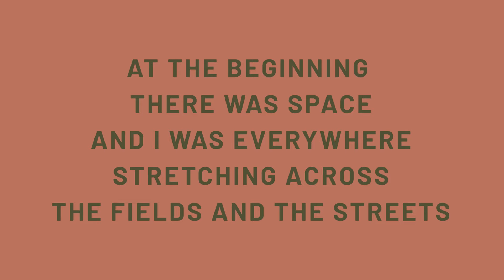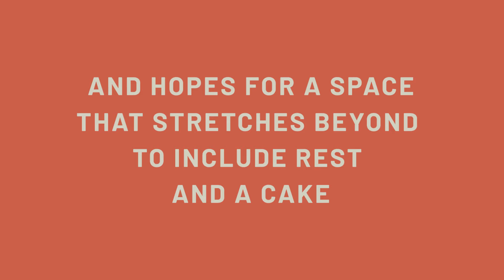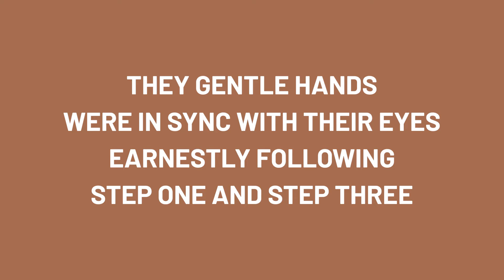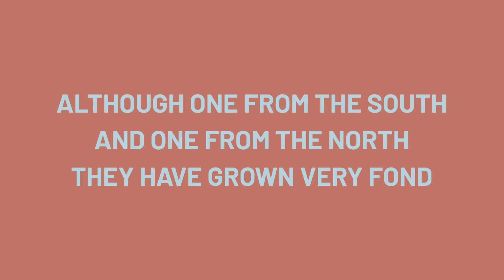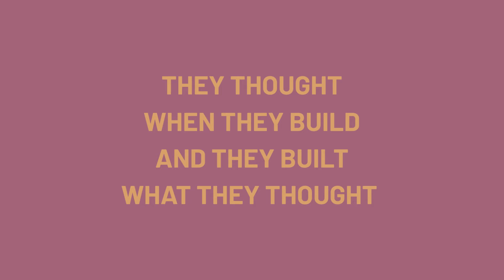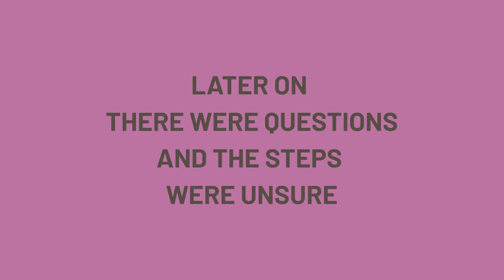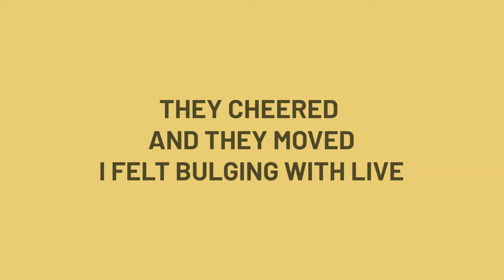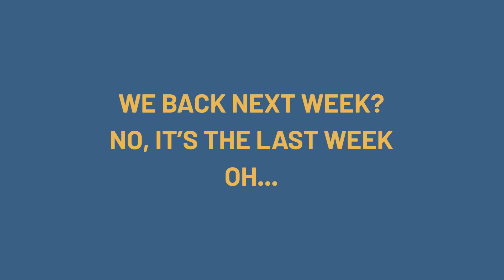Brut. Body. Building - Once there is space, there is breath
BRUT collective organised their summer NON school in the summer of 2021 for young people living in high-rise-dominated neighborhoods in Glasgow, Scotland. We combined sport, arts, and architecture exercises to help rethink public space and play together for 2 weeks. The film gives an insight into this process and the core ideas of the project.

Editing and concept: Marija Nemcenko
Video: Abigail Ponce Hardy
BRUT summer NON school team:
Catharine Hotchkiss, Elisabeth Hudson, Henrietta Eagle-Wilsher, Anna Tüdős, Moussa Wariraye
Special thanks to: Civic House, Glasgow Tool Library, LINKES Community Project